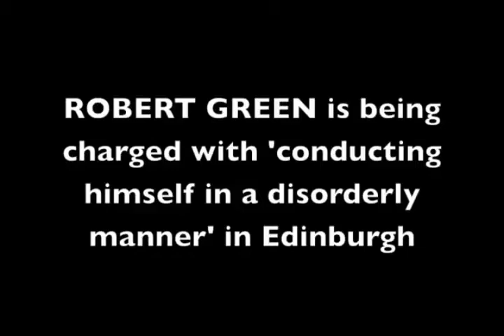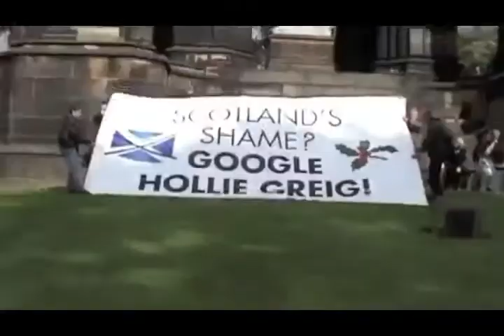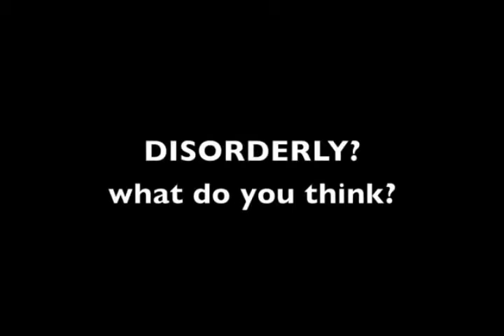In Scotland you get jailed for this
Dedicated to a hero and extraordinary person robert green